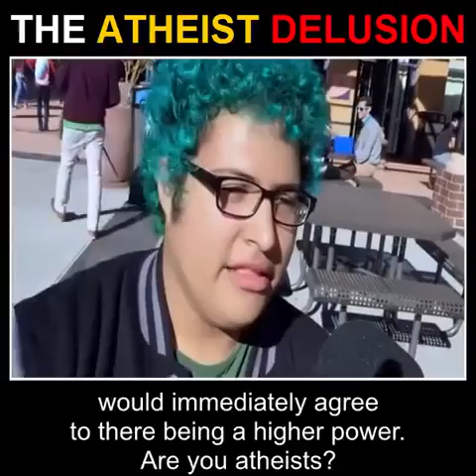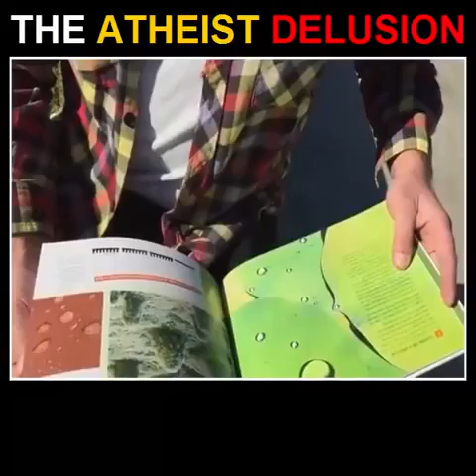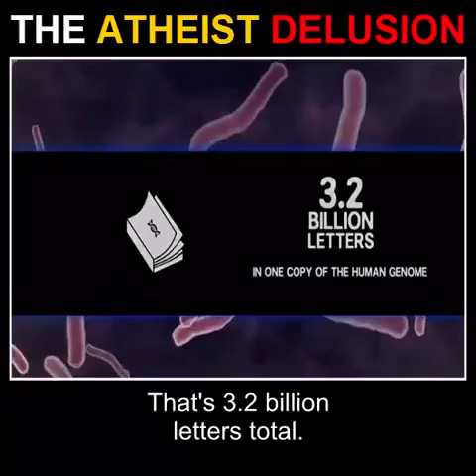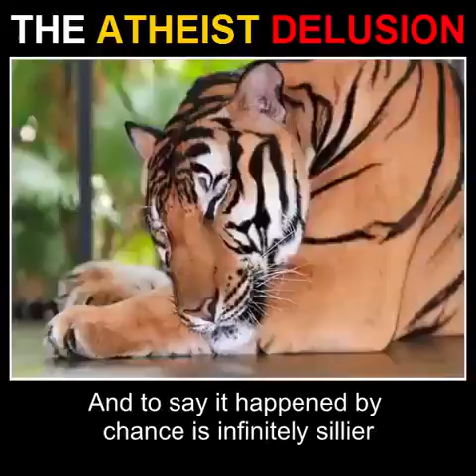Mind blowing question that leaves atheists confused